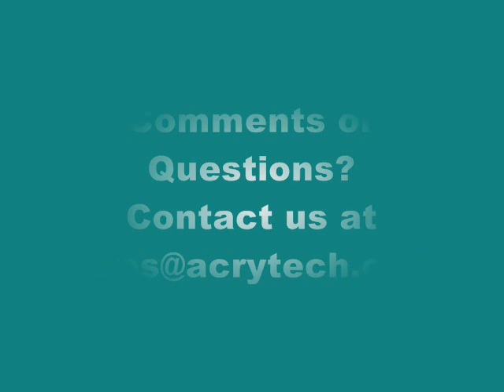DuraTex Roller Application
Simple Roller Application of DuraTex Speaker Cabinet Texture Coating.
Tips and tricks to get a great looking finish.